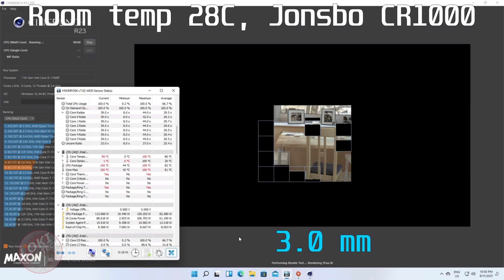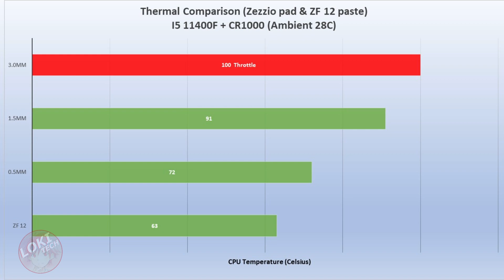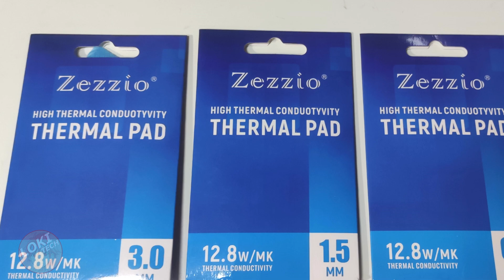Thermal Pad Thickness Temperature Comparison, is thinner better?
Thermal Pad Thickness Temperature Comparison.

Zezzio Thermal pad 12.8W/MK:
0.5mm
1.5mm
3.0mm

Intro: 0:00
Thermal Paste test: 0:58
Thermal Pad test: 1:40
Conclusion: 2:41

Sound and Credits by:
-Ragnarok Online BGM 64 - One Fine Day